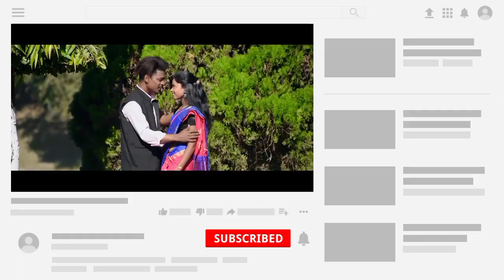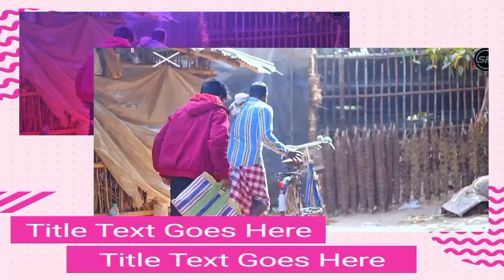MULUCH LANDA | FULL VIDEO | NEW SANTHALI VIDEO 2023 | SHYAM HANSDA & KALPNA MARANDI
नमस्ते।

Muluj landa
Muluch landa
Muluc landa
Muluj landa new santali video
Muluj landa new santhali video 2023
Muluj landa santhali video
Muluj landa santali video
Muluj landa new santali official
Muluj landa new santali official promo video
Dukh sukh
Duk suk
Dukh sukh new santali video 2023
Dukh sukh new santhali video 2023
Dukh sukh new santali video
Dukh sukh new santali official video
Dukh sukh new santali official promo video
Viral video
Dh creation
Santhal Experience
Santal experience